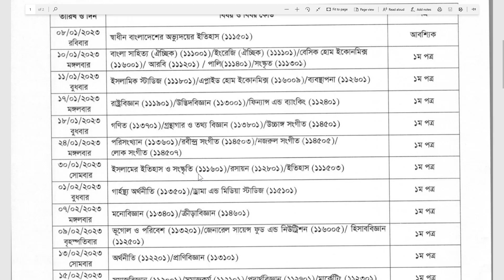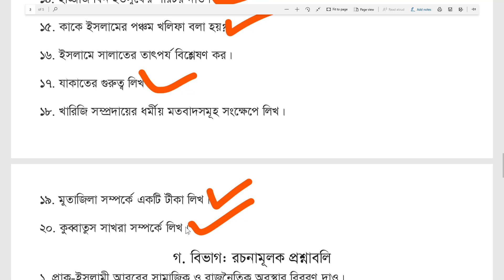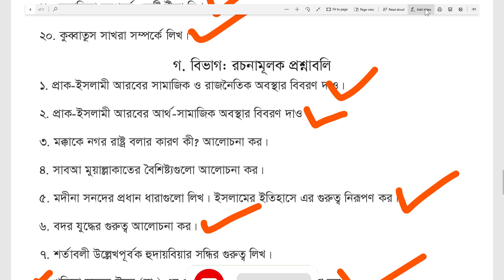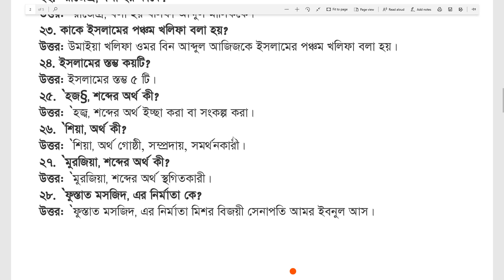ইসলামের ইতিহাস ও সংস্কৃতি ১ম পত্র সাজেশন ডিগ্রি ১ম বর্ষ ২০২৩|| degree 1st suggestion 2023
ডিগ্রি ১ম বর্ষ ইসলামের ইতিহাস ও সংস্কৃতি ১ম পত্র সাজেশন ২০২৩,ডিগ্রি ১ম বর্ষের সাজেশন,ডিগ্রি ইসলামের ইতিহাস ও সংস্কৃতি সাজেশন,ডিগ্রি ১ম বর্ষ পরীক্ষার সাজেশন ২০২১,ইসলামের ইতিহাস ও সংস্কৃতি ১ম পত্র,ডিগ্রি ইসলামের ইতিহাস ১ম পত্র প্রশ্ন কমন সাজেশন,ডিগ্রি ১ম বর্ষ পরীক্ষার সাজেশন ২০২৩ ইসলামের ইতিহাস ও সংস্কৃতি,ডিগ্রি ১ম বর্ষ সাজেশন,ডিগ্রি প্রথম বর্ষ ইসলামের ইতিহাস ও সংস্কৃতি সাজেশন ২০২৩,ডিগ্রী ১ম বর্ষের সাজেশন ২০২৩ বিষয়ইসলামের ইতিহাস ও সংস্কৃতি ১ম পত্র